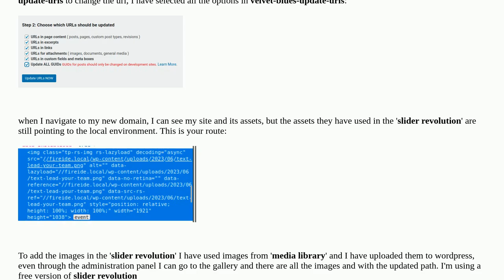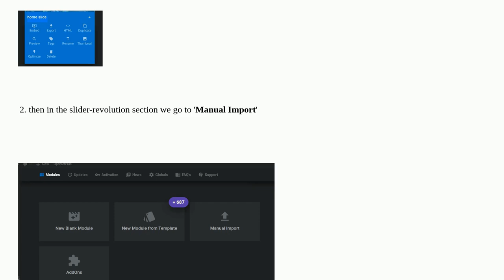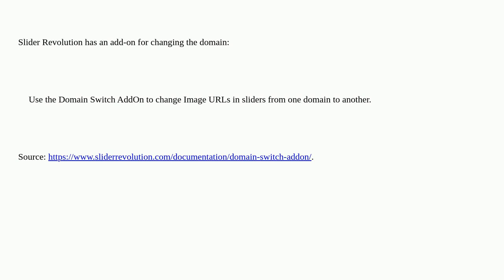Wordpress: update asset url on free slider revolution version 6.5.25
update asset url on free slider revolution version 6.5.25

A special thanks goes out to the awesome community

  plugins publish